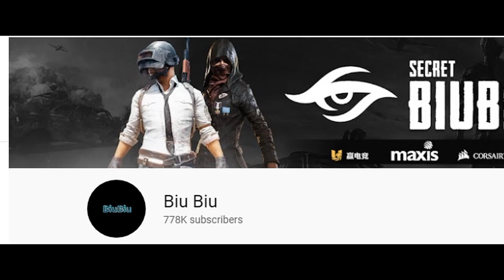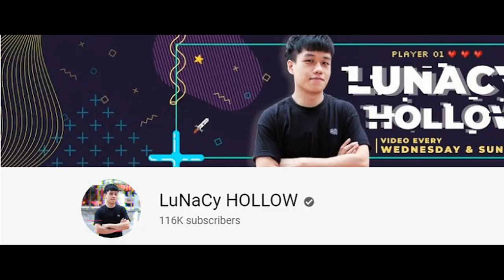top 5 Malaysian gaming youtube channel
they are hardcore gamer
they had a lot viewer
they are quite famous